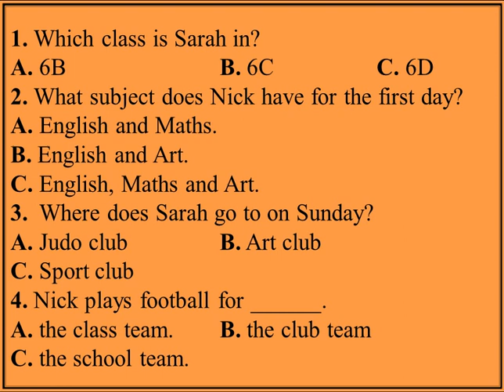Listening 1 - Bài nghe Tiếng Anh 6 học kì 1 - English 6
Thực hành kỹ năng nghe